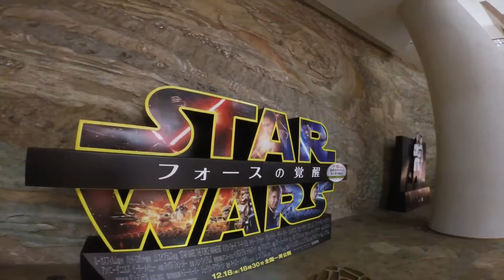TOKYO,TOKYO,TOKYO ! （1254） ODAIBA NIGHT vol.2 ～オダイバナイト (2)